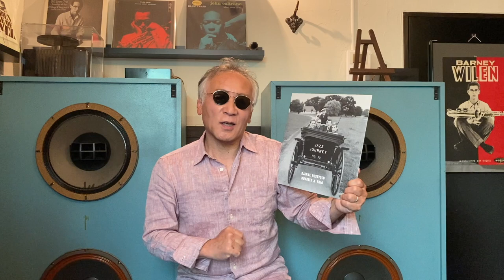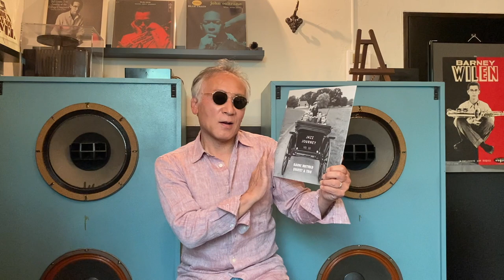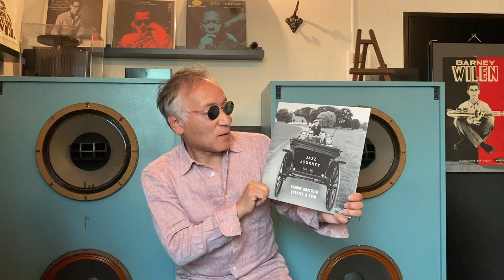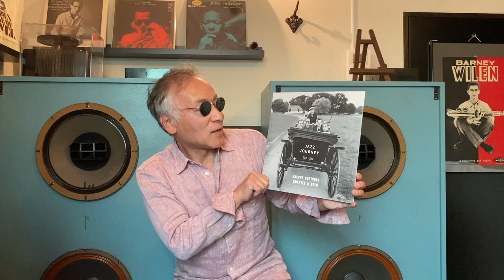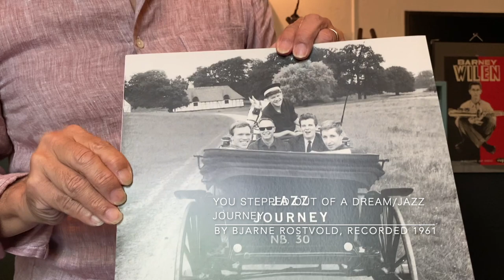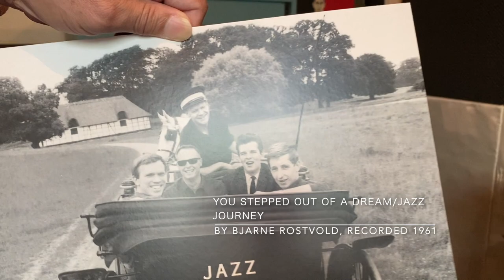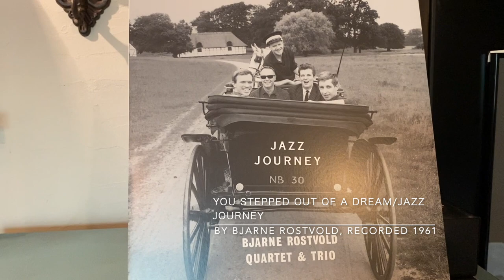ジャズ喫茶バリレラ オススメの1曲 No.433 Bjarne Rostvold 「You Stepped Out Of A Dream」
【Now Playing】
Track：You Stepped Out Of A Dream
Performer：Bjarne Rostvold
Title：Jazz Journey
Year/Place：5th June, 1961./Copenhagen, Denmark
Released：1962
Label/No/Format：HIT Records/HR 710 LP/MONO
Engineer:
Notes：

[Sound System]
Turntable：Garrard 301
Tonearm：SME 3009S II IMPROVED
Headshell：SME S2
Cartridge：SHURE V15 TypeⅣ
Loudspeaker：Doug Sax custom-tuned "Super Red" Altec 604E2
monitors
Dividing Network：The Mastering Lab Ltd. MODEL 604/5 SERIAL NO.1290
Preamplifier : LEAK VARISLOPE
Poweramplifier：LEAK STEREO 60

☝︎デンマークのドラマー第一人者、ビャルン・ロストボルドのリーダーアルバム。ヨーロッパ・ジャズファンがオリジナル盤を必死に探す1枚。通称「馬車」・・オリジナルは見たこともありません。